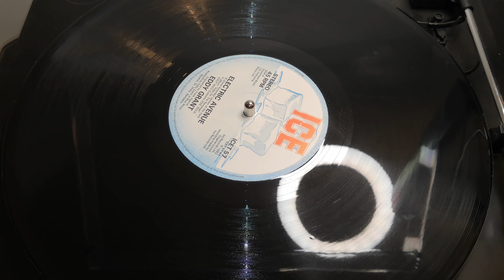Eddy Grant - Electric Avenue (Extended Version) (1983 12" Single)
"Electric Avenue" is a song written, recorded and produced by Guyanese-British singer and songwriter Eddy Grant, who released it on his 1982 album Killer on the Rampage. In the United States, with the help of the MTV video he shot for it, it was one of the biggest hits of 1983. The song refers to Electric Avenue in London, and to the 1981 Brixton riot in the Brixton district of the city.

Grant initially released it as a single in 1983, and it reached No. 2 on the UK Singles Chart. In 1983, Portrait/CBS decided to launch the single in the US, where it spent five weeks at number two on Billboard magazine's Hot 100 chart and hit number one on Cash Box magazine's chart.

In 2001, Peter Black remixed "Electric Avenue" as the "Ringbang Remix". The single featured and reached number five on the UK Singles Chart in June 2001, as well as number 16 on the US Dance Chart.